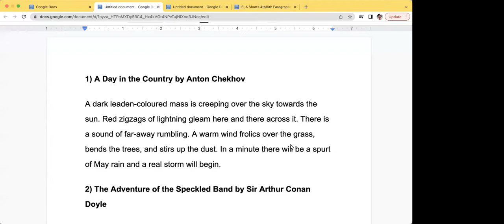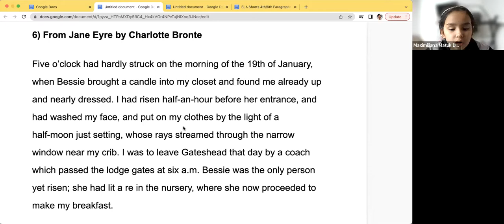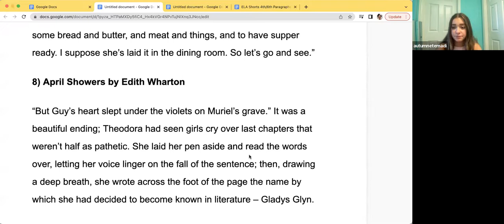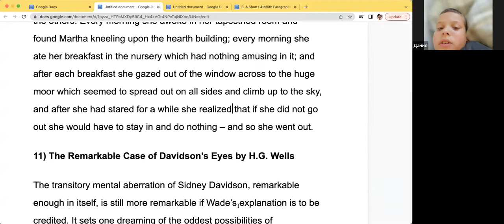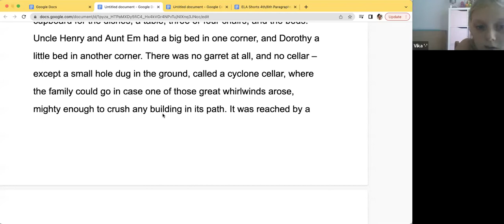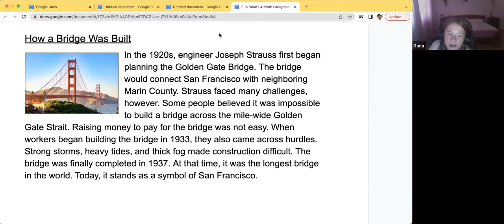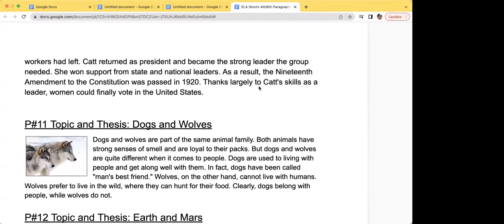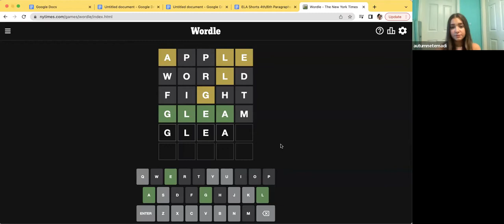Английский разговорный клуб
Английский (американский) разговорный клуб

My name is Autumn Etemadi, and I am 15 years old. I go to School in Boulder, Colorado, and I am an upcoming sophomore in high school. I am very good with children, and have a dream of being a teacher for special needs students, given my patience when it comes to children. Some things about my personal life background, I am an artistic swimmer, and have been doing artistic swimming professionally for about 9 years. I have traveled all over the country for competitions. Some of my artistic swimming I was titled regional champion in 2019 and 2021, got top 6 at the 2021 Junior Olympic Championship, and I received the title of Colorado Athlete Representative for USA Artistic Swimming conventions in 2021 and 2022. Something very important about me is that I have very great leadership skills, and I am currently working on some leadership projects, and coming up with even more leadership and volunteering projects that I can do for the future. Some passions and hobbies of mine are sports, education, martials arts (specifically taekwondo and self defense), yoga/fitness. Some of my main values are leadership, happiness, confidence, compassion, responsibility, sportsmanship, dedication, and respect.